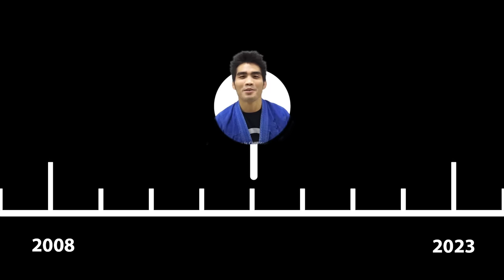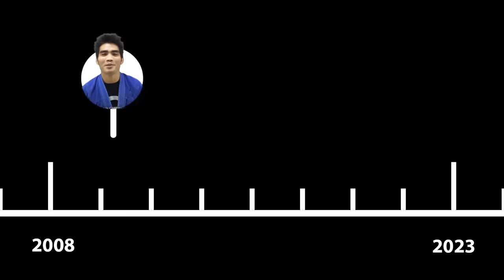How the Choi Bar Changed BJJ Forever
Choi Won Choi is one of the most famous grapplers that you’ve never heard of, but in this video let’s change that!